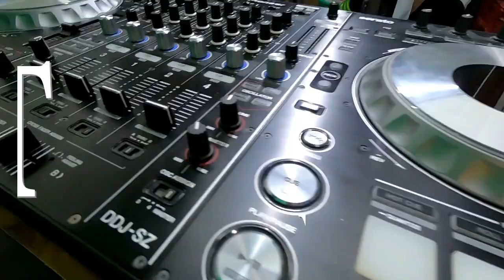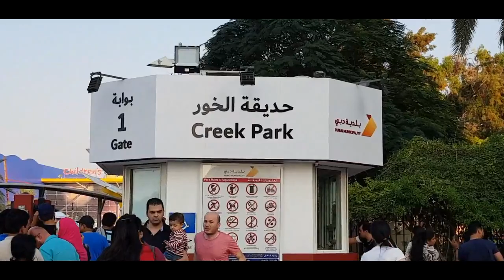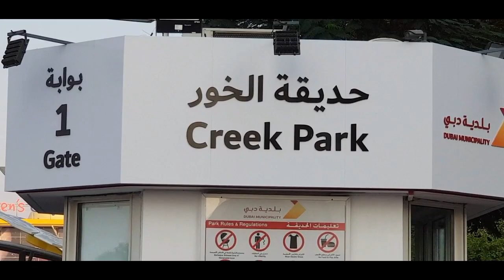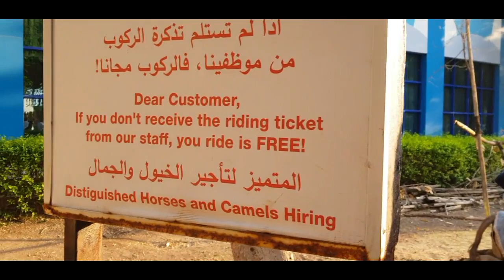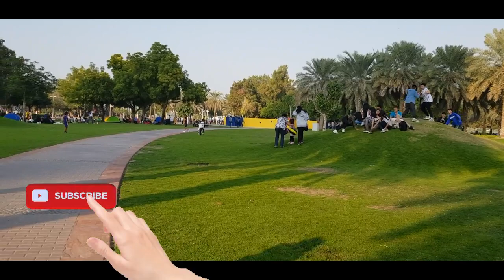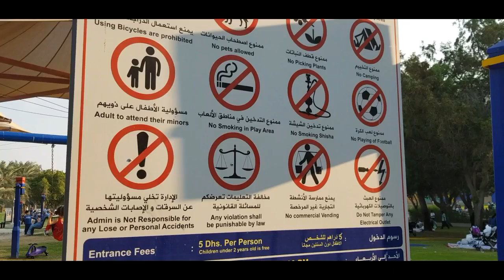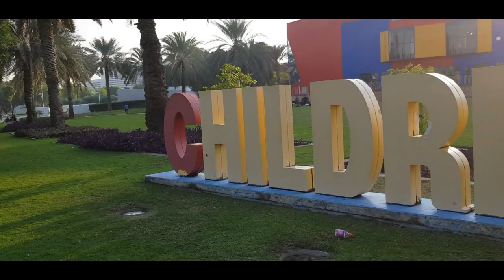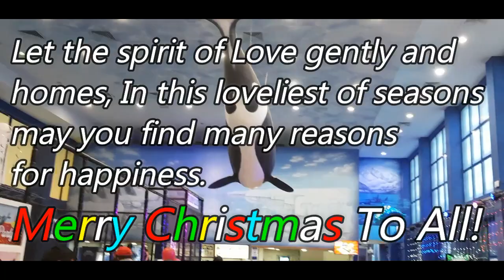I BRING THE SEASON OF BLESSING FOR YOU BEFORE IT ARRIVES / MERRY CHRISTMAS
THE MOST BEAUTIFUL PARK IN DUBAI...